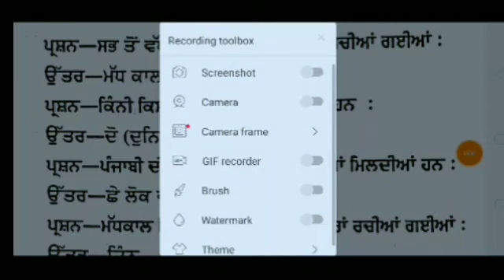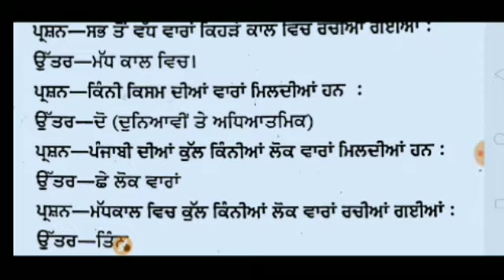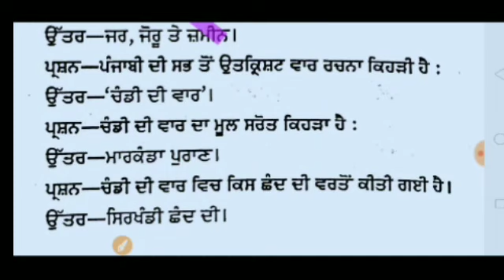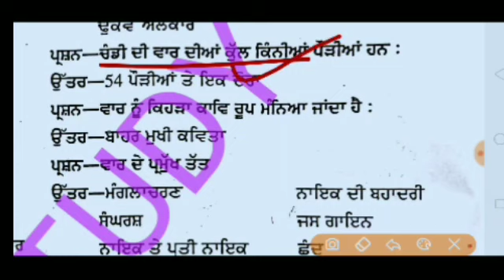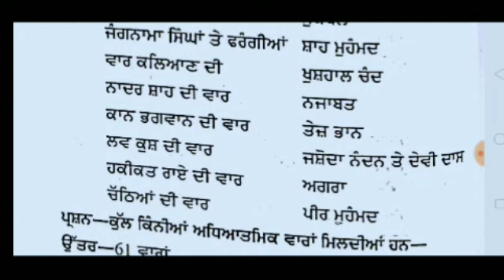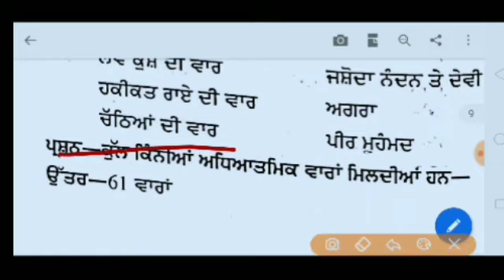Punjabi master cader 2019-20 /Punjab teacher recruitment(5)